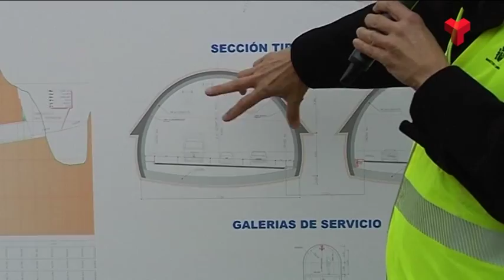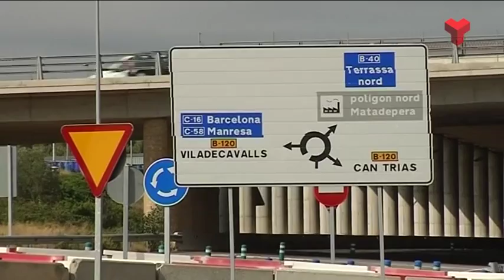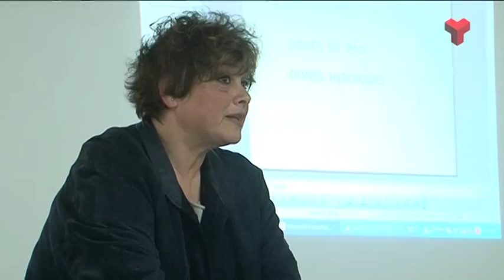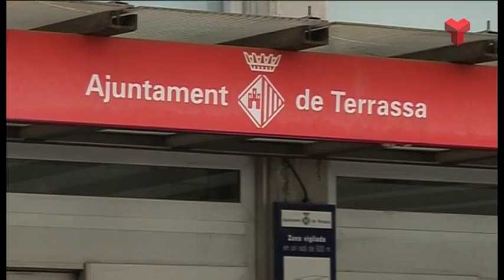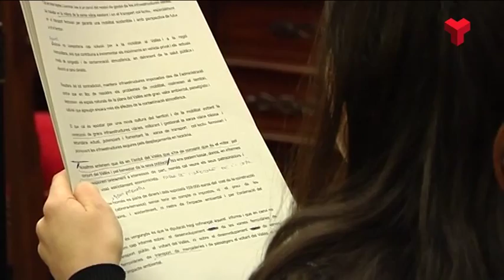Resum Ple de Març de l'Ajuntament de Terrassa divendres 01-04-2016 de Canal Terrassa